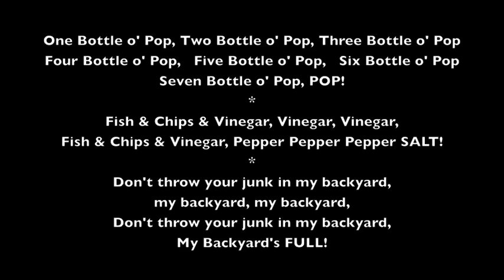One Bottle Pop!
This will help you practice!

We sing once through together, then we break into our two groups.